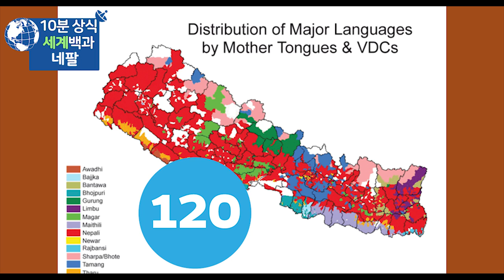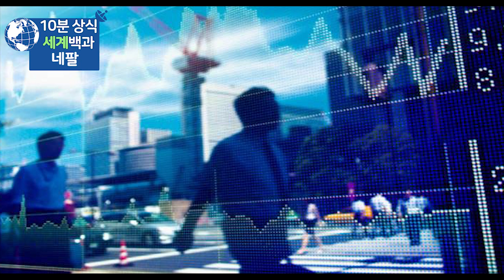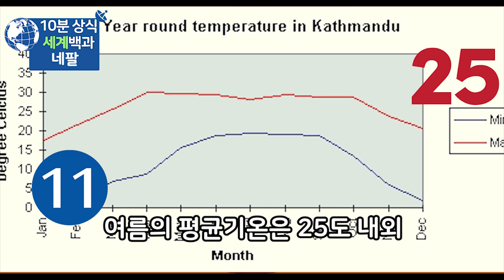네팔 10분 완벽정리 - 세계백과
네팔
네팔 역사
세계백과